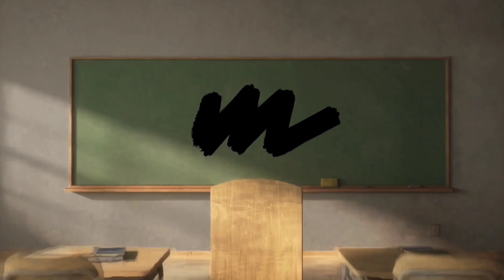राजनीतिक सिद्धांत की प्रकृति व स्वरूप परंपरागत राजनीतिक सिद्धांत की प्रकृति व स्वरूप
इस विडीयो में हम यह जानेगें कि राजनीतिक सिद्धांत की प्रकृति व स्वरूप | परंपरागत राजनीतिक सिद्धांत की प्रकृति व स्वरूप

SOL solutions